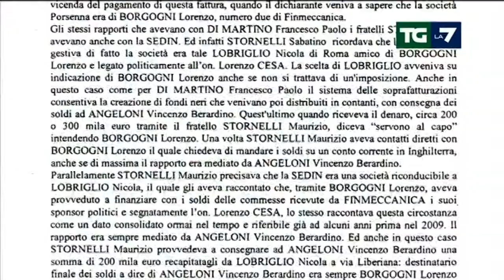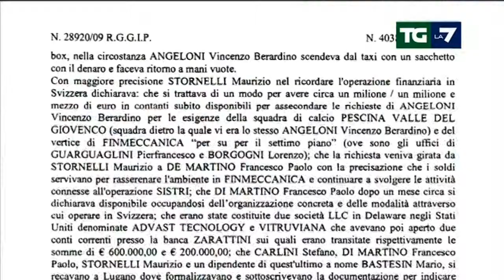Finmeccanica - Arresti e mazzetti per il "SISTRI" - 24 marzo 2014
Sistri, quattro nuovi arresti. Tangenti per appalti sul sistema tracciabilità dei rifiuti (SISTRI)

servizio del TGLa7 del 24 marzo 2014